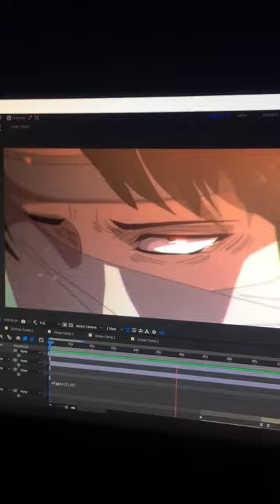Pol Leak Animation | Shingeki no Kyojin Fanmade Animation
Unfinished Process
Shingeki no kyojin Fan Animation